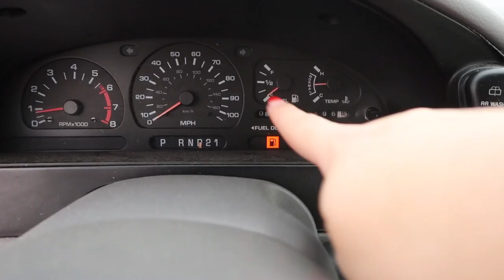Weight loss Journey Vlog: Learning How to Deadlift & Hitting a new PR Deadlift of 675lbs!!!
okay guys soooo ya girl FINALLY took the leap into the powerlifting side of fitness! I learned how to deadlift today from Jimmy House. Jimmy is a friend of mine who is so talented in many aspects of fitness. He has done bodybuilding, powerlifting, wrestling, Jiu Jitsu, MMA and of course general fitness!

Discounts!!

✺FAQ✺
Name: Sidney
Age: 18 (College Student)
School: Arizona State University
Major: Exercise & Wellness
Campus: Downtown
Year: Freshman
Camera: Canon 70D or Canon G7X Mark ii
Partnered: StyleHaul